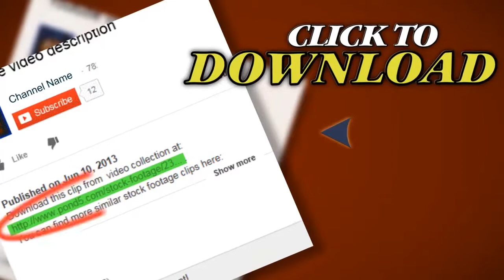Abstract Patterns Looping Lower Third . Stock Footage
You have watched Abstract Patterns Looping Lower Third . Stock Footage"